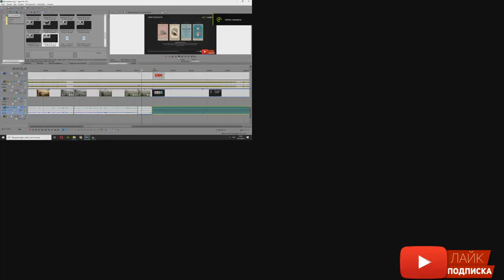Мили Билд Red Dead Online | Фикс карты Пронырливый Гаденыш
Мили Билд Red Dead Online | Фикс карты Пронырливый Гаденыш рдр2 онлайн